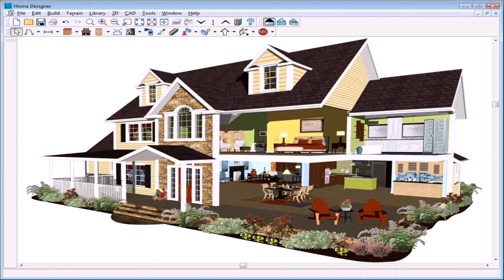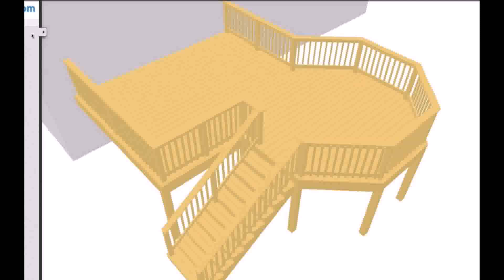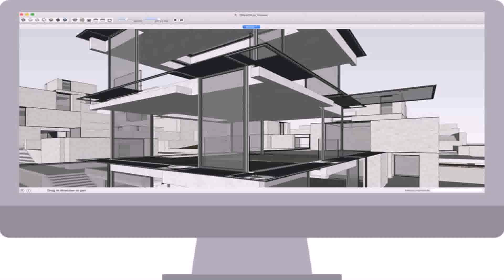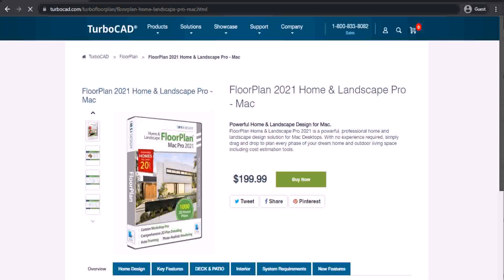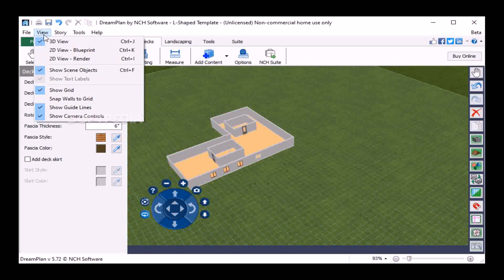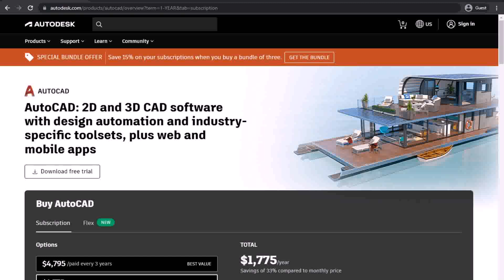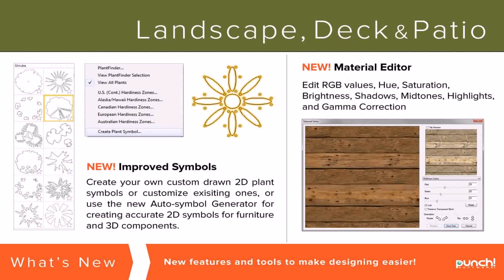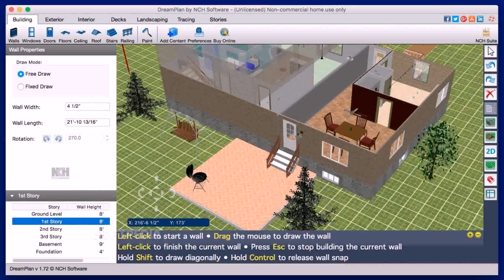3d Deck Design Software For Mac